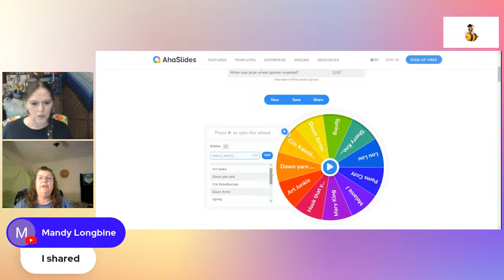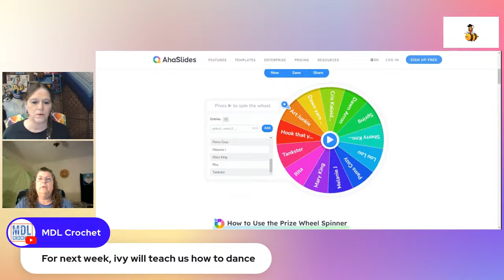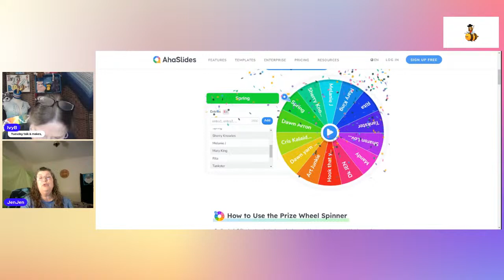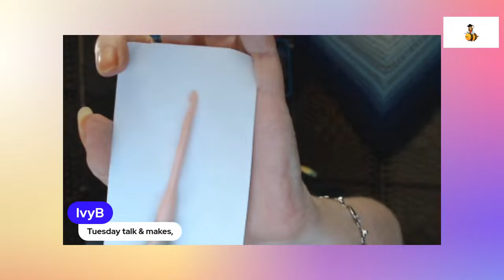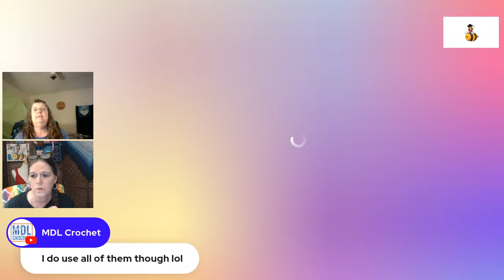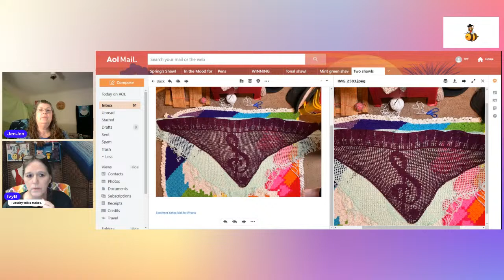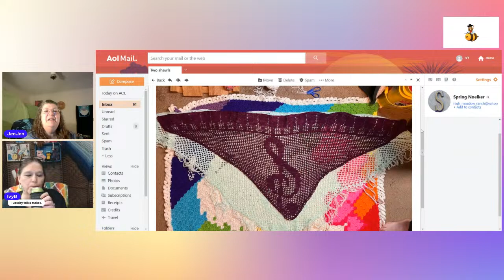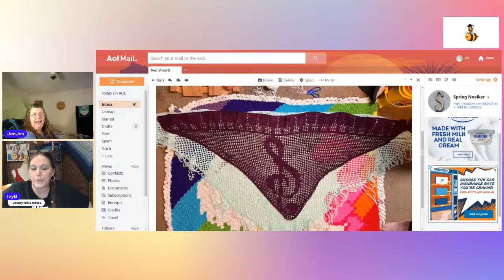Comfy Tuesday Talk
Just relax and chit chat with everyone